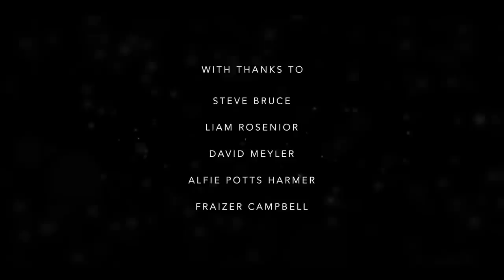20 Years at Home Documentary | Hull City 2-2 Cardiff City | EPISODE 3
In celebration of our upcoming 20 Years Anniversary at the MKM Stadium, we take a look back at 3 matches played at our home now written down in Hull City folklore - all in association with our 20 Year Anniversary Partner Bonus Electrical.

In our final episode, we relive the most dramatic of final days - as a draw with Champions Cardiff City nearly cost Steve Bruce's men an automatic place in the Premier League.